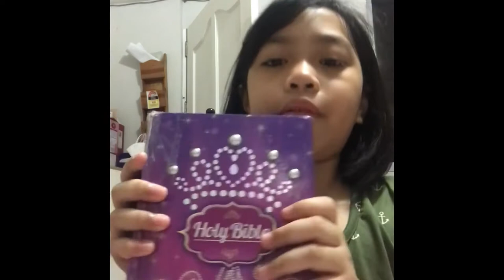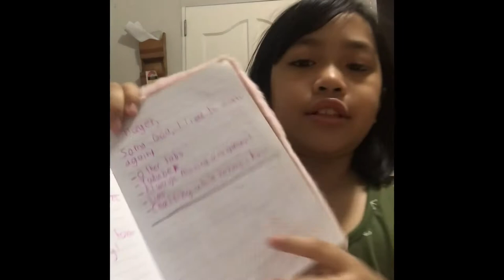Macey’s Bible Experience #1